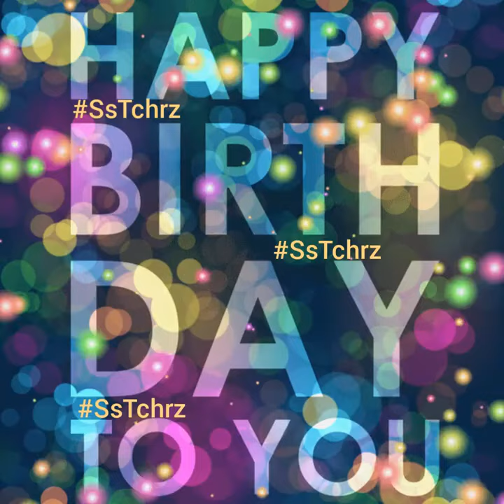SsTchrz | October 8 Happy Birthday Status | HBD | Birthday Song | Birthday Wishes | Birthday Card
Happy Birthday | Happy Birthday Status | WhatsApp Status | Greetings | Happy Birthday to You | Birthday Wishes |

SsTchrz14FebHappy Birthday | March 8 Happy Birthday Status | WhatsApp Status | Greetings | Happy Birthday to You | Birthday Wishes